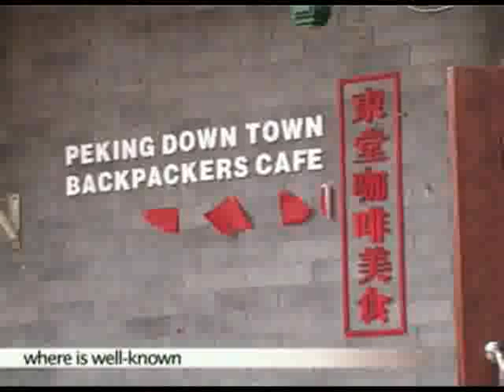Pottery Technique: A Never Old Traditional Chinese Art Clip1/3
Beijing Shopping: Pottery technique symbols Chinese tradition with its outstanding skill. Pottery technique is still going ahead.